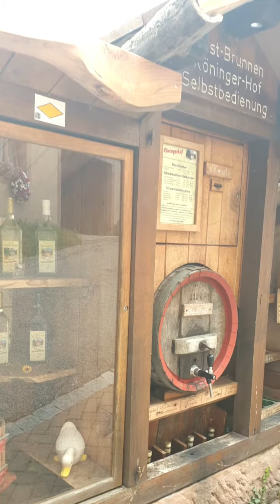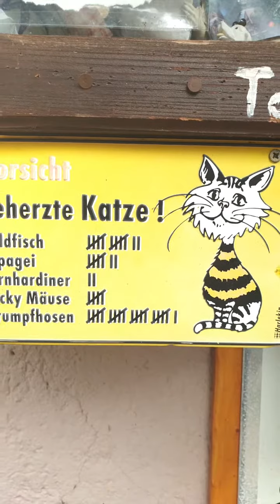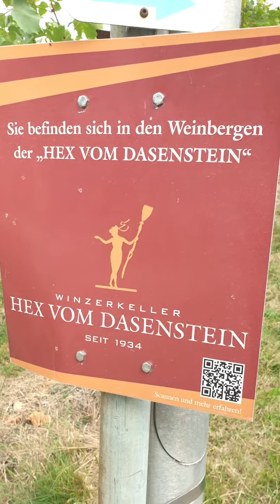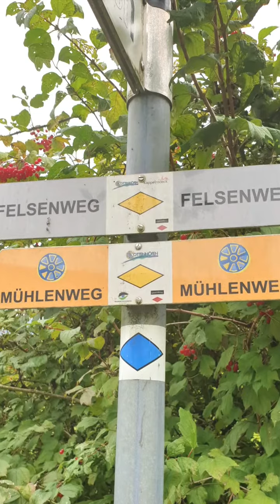Rando Ottenhoffen Schwarzwald